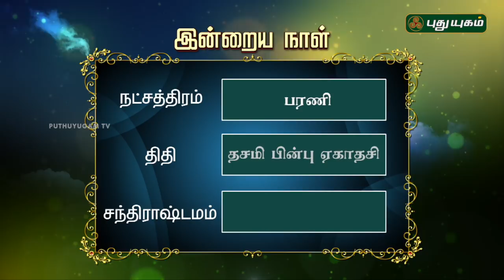இன்றைய தினம் | 08/07/2018 | Puthuyugam TV